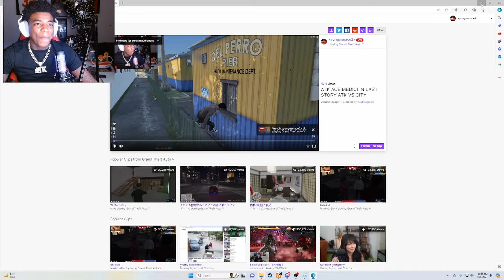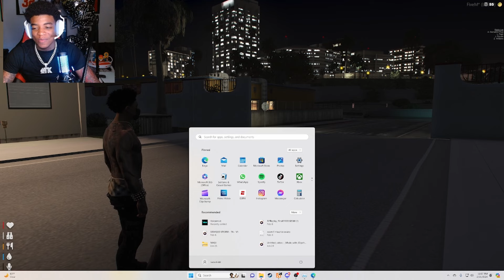Yungeen Ace Plays Lost Story RP | Pt 161